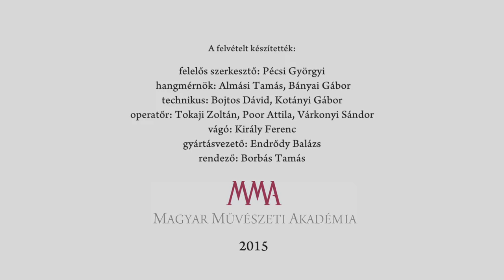Marosmenti táncok - Előadja a Bekecs Együttes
Az MMA Népművészeti Tagozatának "Zúg az erdő, zúg a mező..." című műsorát Mucsi János és Stoller Antal Huba szerkesztette és rendezte. A felvételen a Bekecs Együttes marosmenti táncokat ad elő;  a táncegyüttest kíséri Szalonna és zenekara. Együttesvezető, koreográfus: Benő Barna.